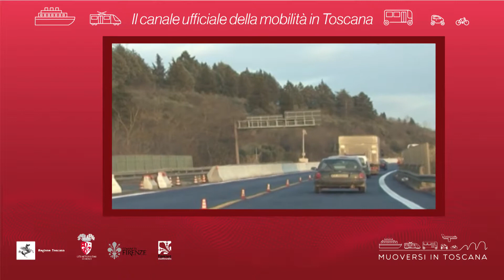Muoversi in Toscana - Edizione delle 8 del 20 dicembre 2018